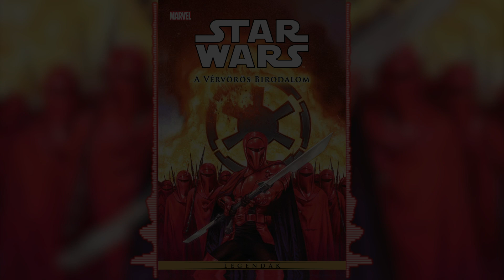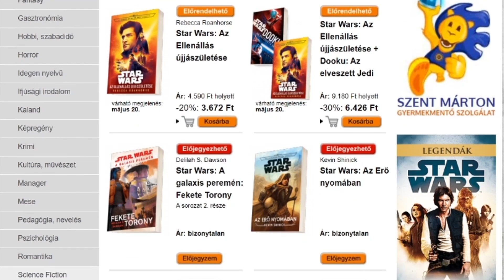Palpatine utolsó gárdistája! | Star Wars: A Vérvörös Birodalom Bemutató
Elolvastam a Vérvörös Birodalmat, mely egy vaskos, 500 oldalas gyűjtemény, és minden bizonnyal az utolsó itthon megjelenő legendák történet. A sztori középpontjában Kir Kanos, Palpatine császári testőrségének utolsó élő tagja áll, célja pedig hogy bosszút álljon az Uralkodó haláláért, és megbüntesse a felelősöket.

Star Wars, Csillagok háborúja, Magyar, Hun, Legends, Legendák, Vérvörös Birodalom, Kir Kanos